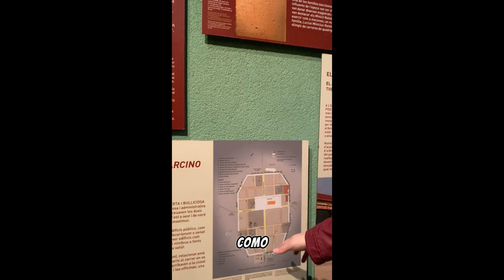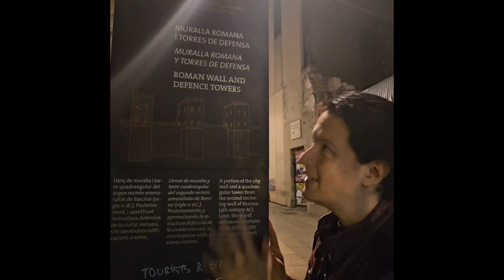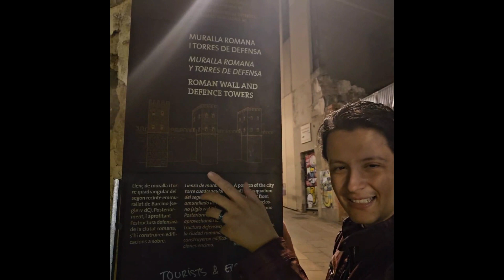⛔Lo que NO sabías de BARCELONA | Hispania Romana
Descubre en este breve recorrido lo que no sabías del pasado romano de Barcelona, la colonia fundada por Augusto y que nos ha legado pequeñas joyas en la ciudad actual.

Saludos.